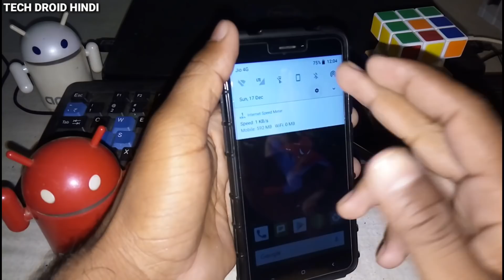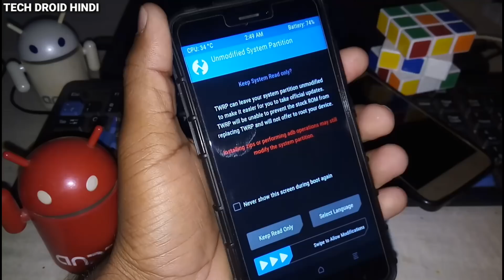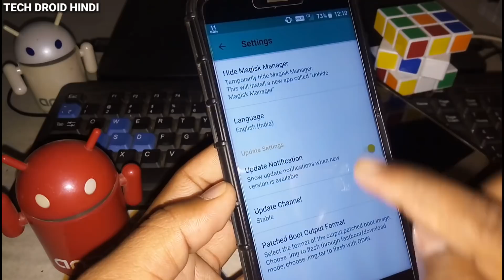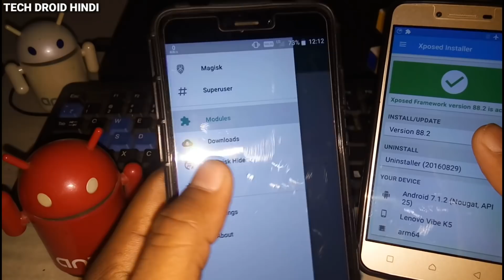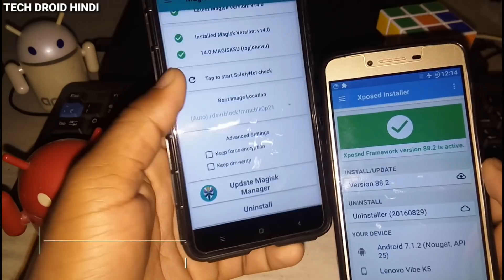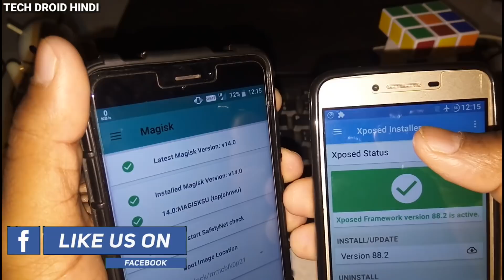Magisk Manager Vs Xposed Installer🔥+ How To Install Magisk Manager In Any Android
How To Install Magisk Manager In Any Android,Magisk Manager Vs Xposed Install, All Details In Video I Hope You All Enjoyed This Video Do Share With Your Friends And Droider Subscribe If You Are New 😘😘

[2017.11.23] Magisk v14.0 - Root & Universal Systemless Interface ...

⚫Some Top Videos :)🔥🔥🔥🔥